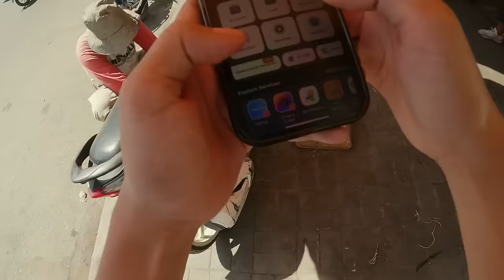ជឿតាម Knoy និង Ploak | Osmo Pocket 3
កាមេរ៉ា
Osmo Pocket 3
DJI
GoPro
Hunter
Knoy
Ploak
Addi
GMK